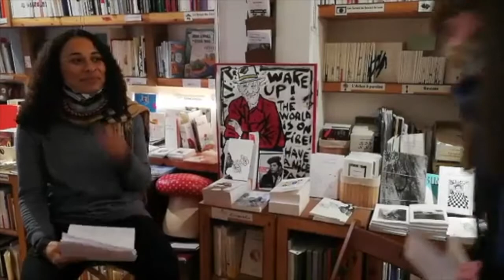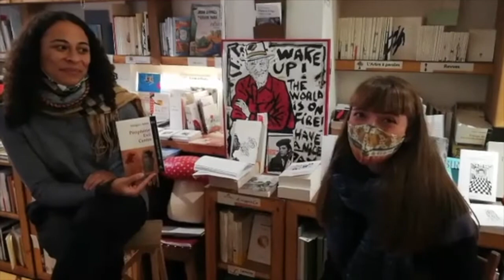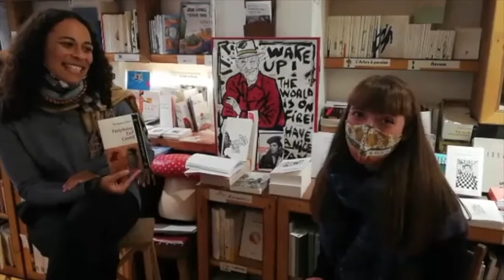Anniversaire 10 ans Boutique maelstrÖm 3/8 : Marie Darah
JOUR 3/8 du 10e Anniversaire de la Boutique maelstrÖm 4 1 4

Du 9 au 19 décembre 2020 les auteur.e.s des nouveaux Bruxelles se conte accueillent le public et deviennent les co-boutiquier.e.s d'un jour avec les membres de l'équipe qui ont suivi leurs livres.
Ce Vendredi 11 Décembre 2020 étaient en direct depuis la Boutique : Marie Darah, performance et présentation avec Rachele Gusella, qui a assuré le travail et suivi éditorial

Voyez ou revoyez d’autres vidéos de cet anniversaire ou des vidéos reliées à la boutique maelstrÖm sur la Playlist de notre chaîne Youtube